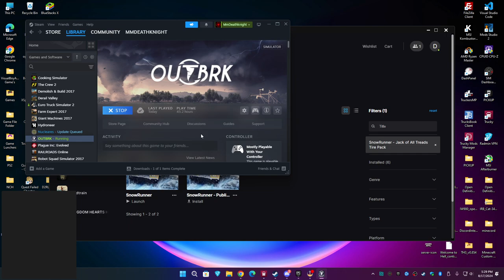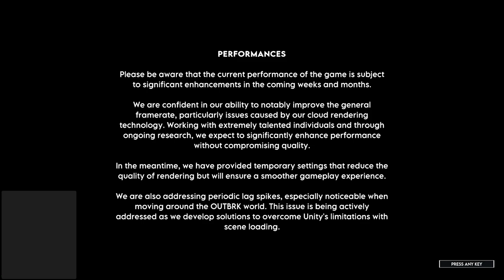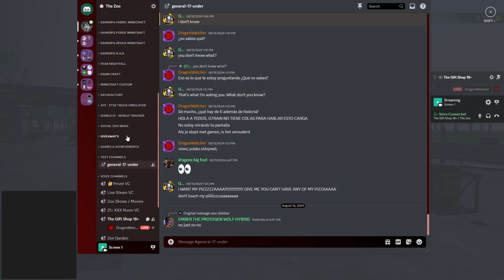OUTBRK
OUTBRK a game where you can play Online up to 12 players or Offline mode where you just play by yourself it's a grinding game so be ready to have lots of fun